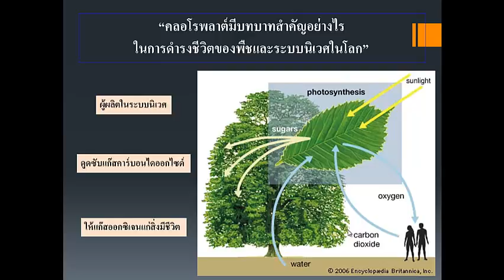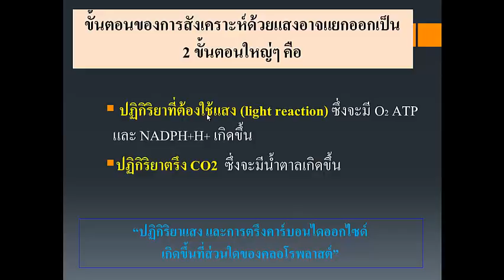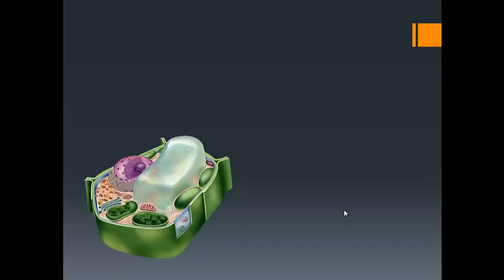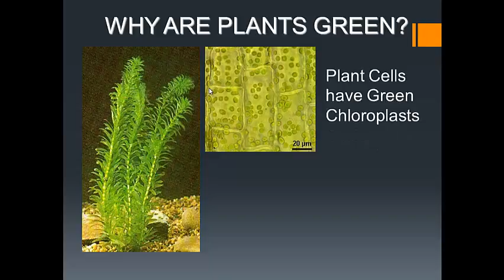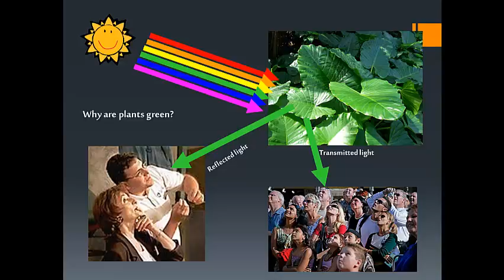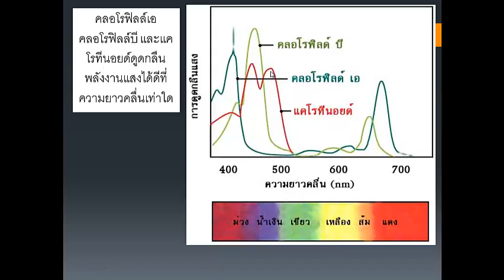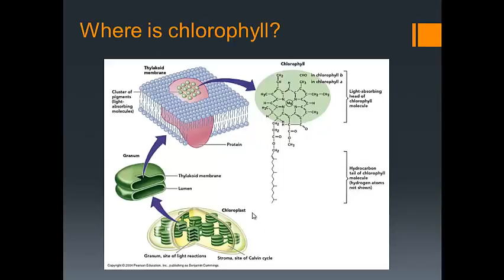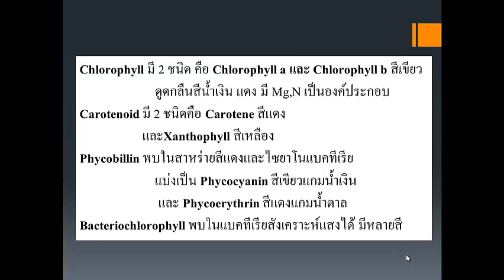คลอโรพลาสต์และสารสี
เรียนรู้โครงสร้างของคลอโรพลาสต์ก่อนที่จะเรียนรู้กระบวนการสังเคราะห์ด้วยแสง
ปล. วิดิโออาจมีเสียงรบกวนเข้ามา อย่าตกใจนะคะ ^_^